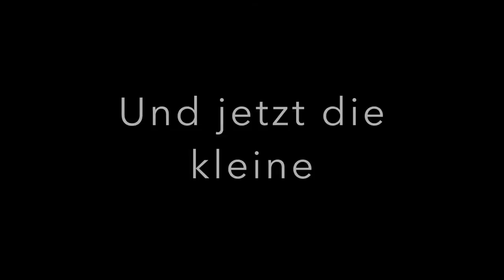Kurztrip ins Bündnerland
In den letzten Tagen unserer Ferien haben wir noch einen kleinen Abstecher ins Bündnerland gemacht.
Von Filisur aus ging es an einem Tag auf die Alp zum Grospapi und da noch einen Abstecher ins Nachbarstal nach Juf. Dem höchsten (ständig bewohnten) Dorf von Europa.